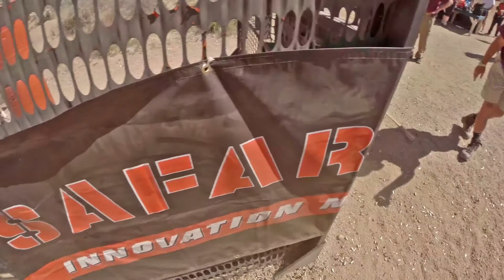Training Video Transition Examples Aiming thru Walls Rob Cook 2015 Area 2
This video is illustrating how transitions can be much faster if the gun is kept up when possible, and you actually "aim through the walls"  to be as ready as possible to fire the next shot as soon as the target becomes visible and clear for engagement.   This video is made from relevant excerpts of Rob Cook's actual 2015 Area 2 match performance.